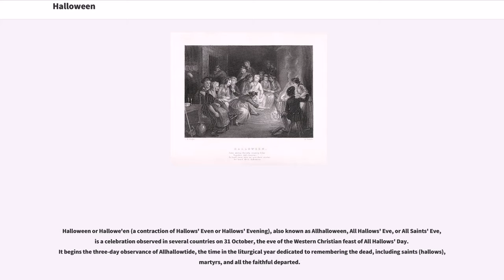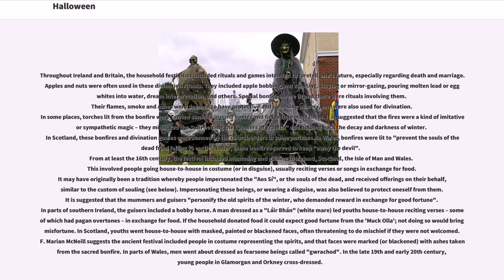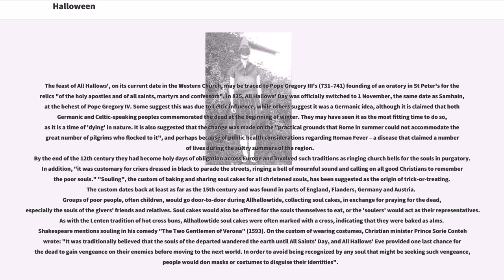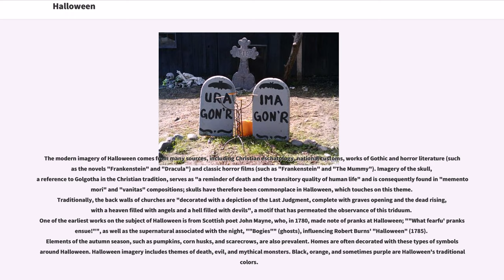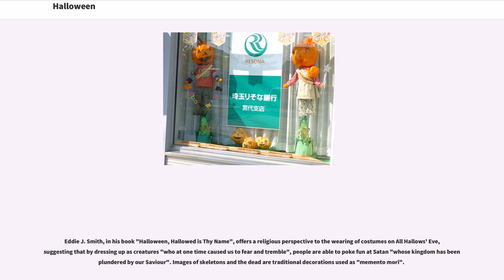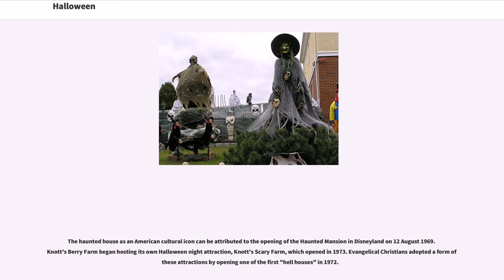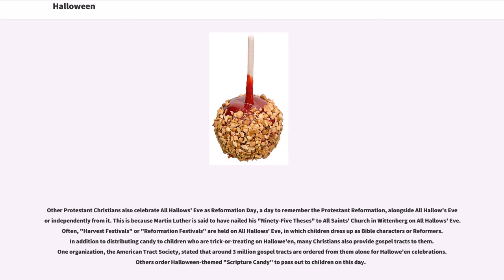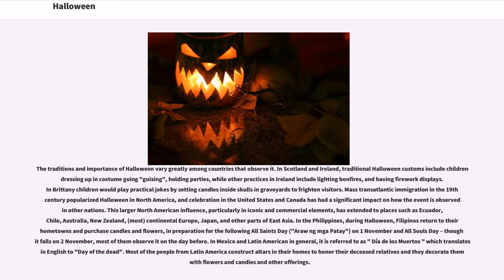Halloween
Halloween or Hallowe'en (a contraction of Hallows' Even or Hallows' Evening), also known as Allhalloween, All Hallows' Eve, or All Saints' Eve, is a celebration observed in several countries on 31 October, the eve of the Western Christian feast of All Hallows' Day. It begins the three-day observance of Allhallowtide, the time in the liturgical year dedicated to remembering the dead, including saints (hallows), martyrs, and all the faithful departed.

It is widely believed that many Halloween traditions originated from ancient Celtic harvest festivals, particularly the Gaelic festival Samhain; that such festivals may have had pagan roots; and that Samhain itself was Christianized as Halloween by the early Church. Some believe, however, that Halloween began solely as a Christian holiday.

Halloween activities include trick-or-treating (or the related guising and souling), attending Halloween costume parties, carving pumpkins into jack-o'-lanterns, lighting bonfires, apple bobbing, divination games, playing pranks, visiting haunted attractions, telling scary stories, as well as watching horror films. In many parts of the world, the Christian religious observances of All Hallows' Eve, including attending church services and lighting candles on the graves of the dead, remain popular, although elsewhere it is a more commercial and secular celebration. Some Christians historically abstained from meat on All Hallows' Eve, a tradition reflected in the eating of certain vegetarian foods on this vigil day, including apples, potato pancakes, and soul cakes.

The word "Halloween" or "Hallowe'en" dates to about 1745 and is of Christian origin. The word "Hallowe'en" means "Saints' evening". It comes from a Scottish te...